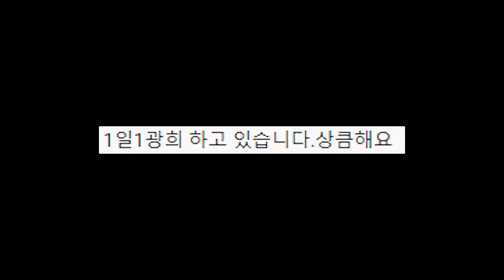벌써 11년 전... 마법소녀 광희 댓글 모음집🔥 | 재미 PICK | KBS뮤직뱅크 584회 2010.12.17(금)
KBS뮤직뱅크 584회 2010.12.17(금)